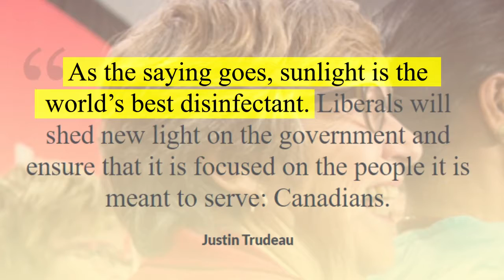Sunlight is the Best Disinfectant Andrew Scheer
Andrew Scheer WILL drain the canal and clean up Ottawa!